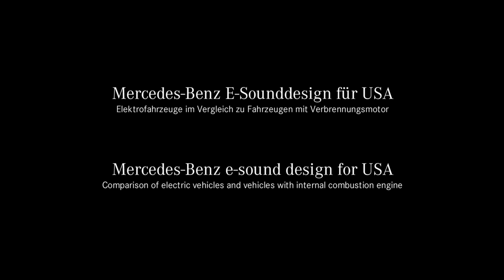E-Auto Soundgenerator Vergleich EU und USA (AVAS)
Ab dem ersten Juli 2019 müssen neu zertifizierte Elektrofahrzeuge (Hybrid-, Elektro- und Brennstoffzellenfahrzeuge) mit einem Geräuschgenerator ausgerüstet werden. Das System mit dem Namen Acoustic Vehicle Alerting System (AVAS) schreibt genau vor, wie und wann die Fahrzeuge unter Zuhilfenahme eines elektronischen Geräuschgenerators auf sich aufmerksam machen müssen.